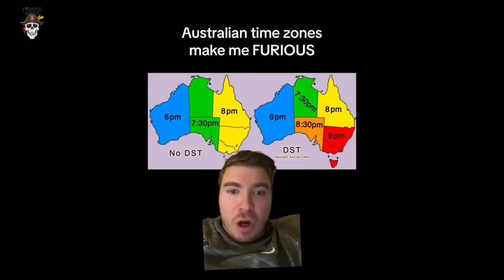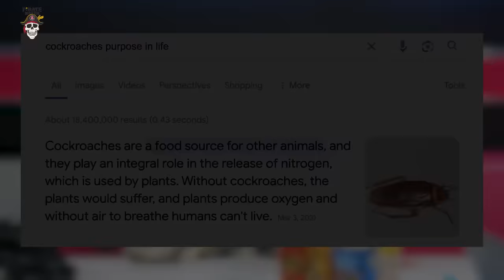Who Are You Voting For? | PlanBri Episode 240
Brianna LaPaglia and Grace O’Malley are back together, face to face, in NYC! Get ready to laugh, as the two discuss St. Paddy’s (spelt with a “D,” NOT “T,” for the record) Day, the true meaning of SpongeBob and bugs (from ants to cockroaches—they go there).

Plus, they breakdown celebrity news, like the Kate Middleton AI photo drama and JLO still thinking she lives in the Bronx. Bri is also challenged to a game, yet the question remains: Is she smarter than a 5th grader? Tune in to find out!

TIMECODES:
00:00 Intro
1:36 St. Paddy's Day weekend
4:17 Drinking too much (again)
8:36 ZB tour update
10:00 Are you smarter than a 5th grader?
11:37 Harry Potter fandom
16:18 Possibly swimming with sharks
18:32 Madame Web tea
23:33 Ants and cockroaches
28:18 B & G take Dublin
34:05 SpongeBob conspiracy
39:57 Donald Trump shakes up Dave
43:29 Guess the song
44:08 Kate Middleton drama
48:29 Outro

Gametime | Download the Gametime app or go enter your email, and redeem code PLANBRI for $20 off your first purchase (terms apply).

Rate with service on the Visible Plan. For additional terms and network management practices,